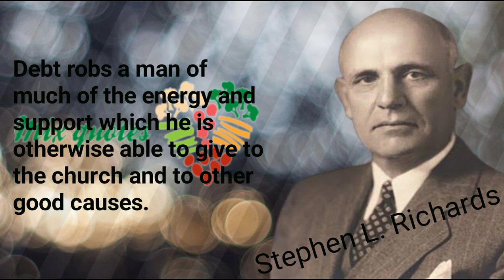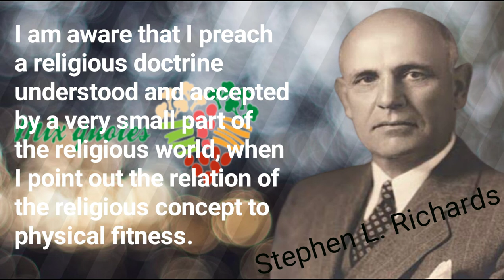stephen L Richards quotes Top quotes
top quotes of Stephe L Richards